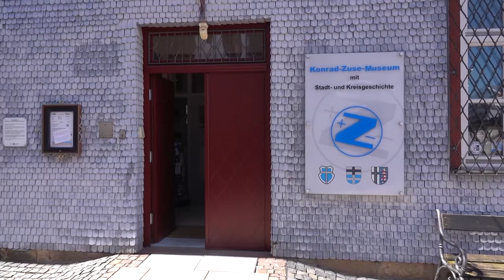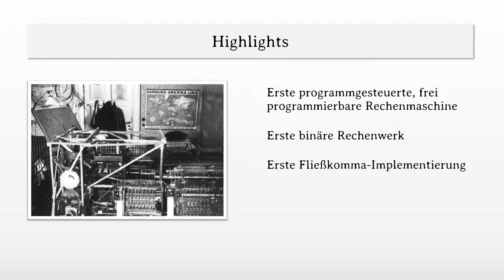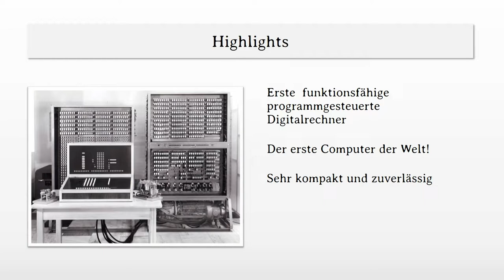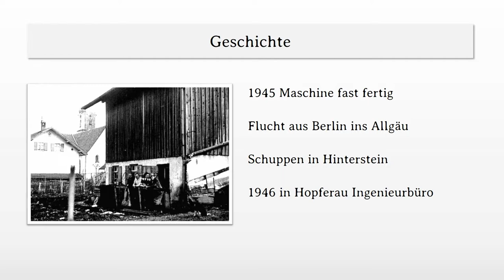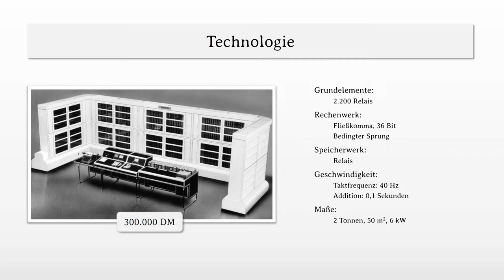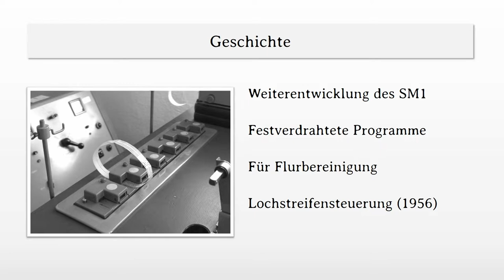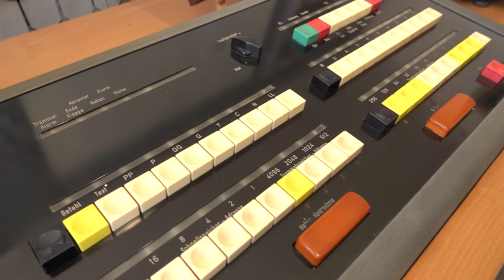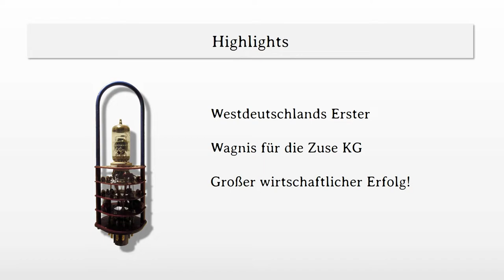Konrad Zuses Computer präsentiert vom Hünfelder Museum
Zusammen mit Klemens Krause durfte ich das Konrad-Zuse-Museum in Hünfeld besuchen, wo Museumsleiterin Ute Schneider bereits auf uns wartete.

Das Museum bietet einen einmaligen Überblick über die Computer, welche Konrad Zuse im Laufe seines Lebens geschaffen hat.

Insbesondere interessant fand ich, dass der Computerpionier von den Schaltgliedern der Z1, über die Relais der Z2 bis Z11, den Röhren der Z22, den Transistoren der Z23, Z25 und Z31 bis hin zu den Integrierten Schaltungen der Z43 alle wichtigen Technologiesprünge mitgemacht hat.

Sprungmarken:

- 03:34 Die ZUSE Z1
- 07:12 Die ZUSE Z3
- 11:08 Vorführung des Z3 Nachbaus
- 13:11 Die ZUSE Z4
- 16:51 Zuses Weg durch Deutschland
- 17:48 Die ZUSE Z5
- 20:02 Die ZUSE Z11
- 25:18 Die ZUSE Z22
- 33:28 Die ZUSE Z23
- 42:43 Die ZUSE Z25 und Z31
- 49:19 Die ZUSE Z43 (Siemens System 404 3)

Änderungsprotokoll:

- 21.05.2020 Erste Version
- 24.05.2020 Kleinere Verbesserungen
- 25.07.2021 Fehler korrigiert, Ton neu abgemischt